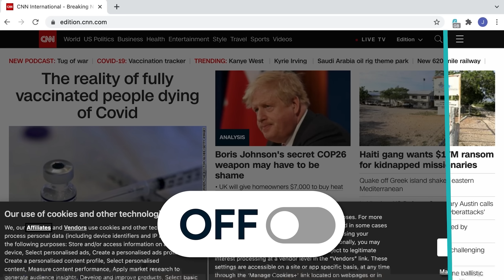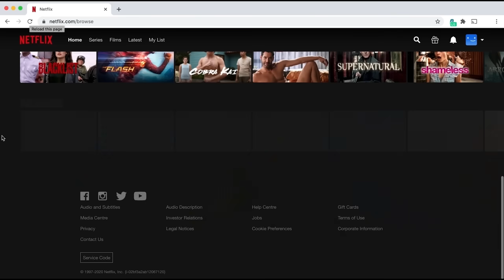Why are Americans MAD at China? (I Know Why)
Why are Americans so mad at China? Well I know why.

I get a lot of hate comments on my videos from Americans, and some Europeans because I show the truth about China you know.

I show them what China is actually like and for most of these Americans it's quite confusing for them becuause all they know about China is from western media that paints this negative picture of China and spreads lies upon lies about China.

That's all they know, this negative image of China that's being showed to them everyday on western media. They've never been to China and they don't plan too, so they're opinion on China is not going to change.

Look I've been to America, Europe, the UK I'm from the UK, I've seen the west with my own eyes, and I've seen China with my own eyes.
It's uncomparable.

New Yorks subway system, it's filthy, dirty, covered with rats, homeless people, criminals. It's really quite awful.

China's subway systems, in Shanghai, Beijing, Guangzhou, Chengdu, Shenzhen, Tianjin, Chongqing are far superior to anything America has, UK has, or Europe  and not only in these top tier cities,  but in many other cities throughout China as well.

China's new infrastructure is unlike anything you've ever seen! From the world's largest subway system in Guangzhou to high-speed trains connecting entire cities, the progress in China is mind-blowing. Don't miss this glimpse into the future of living in China!

As America fails to keep up with the rest of the world, China's advancements in infrastructure continue to amaze.

China is just far ahead of America in every aspect, that's the truth.